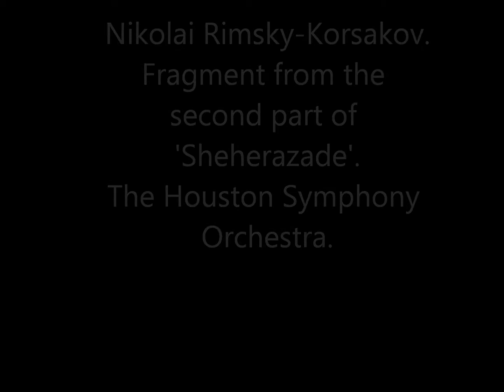Korsakov's Sheherazade, 2nd Part.wmv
Fragment from the second part of 'Sheherazade', orchestrated by Nikolai Rimsky-Korsakov (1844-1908). This is a personal tribute, to express my appreciation for the beauty of this classical masterpiece, as well as the visual aesthetics of ballet. I hope you enjoy listening and watching it, as much as I enjoyed putting this video together. If you're not familiar with classical music, maybe this will offer you a first incentive to discover a whole new universe!

I want to share this track with you, simply because I love it.